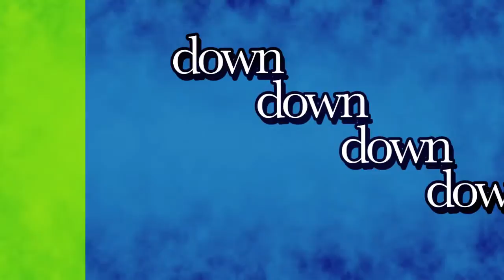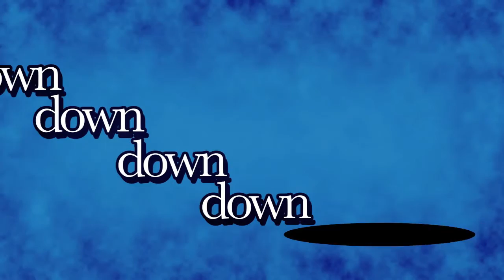First Animation - The Sky is Falling - Gu Braga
Computer Animation by Osiris dos Santos Jr.